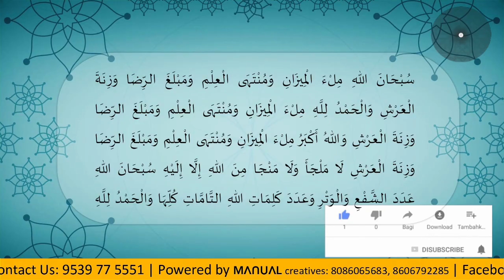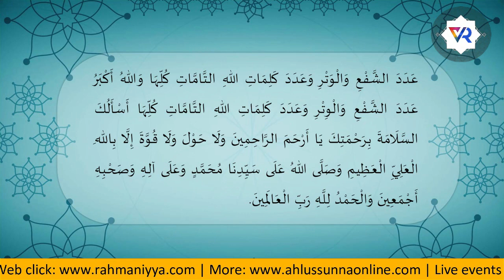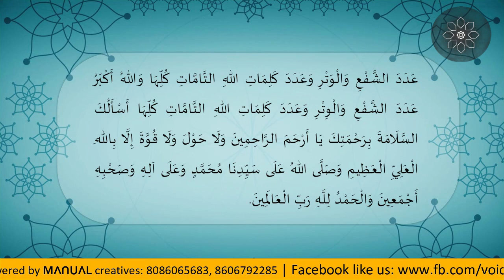മറക്കരുതെ, മുഹറം പത്തിലെ ഈ പ്രാർത്ഥന, | ഉസ്താദ് ഷാജഹാന്‍ റഹ്മാനി